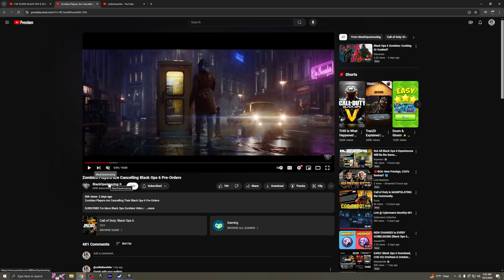Black Ops 6 Zombies is SCREWED!! Pre-Order Sales are PLUMMETING!! Treyarch is NOT Happy..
Black Ops 6 Zombies is exposed for dividing the CoD Zombies Community and it all started by the NEW FORMULA!

Intro 0:00
Let’s Get Started 0:19
Here is Why 0:43
The Truth 1:34
Terminus Won’t Save Zombies 2:14
Don’t Fall for the Lies 2:47
Proof 3:54
Resolution 4:28